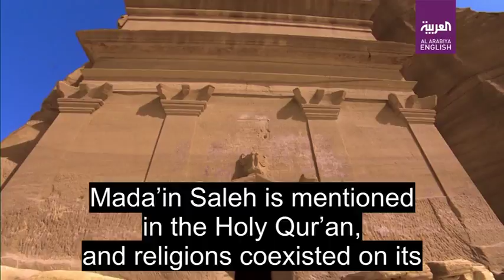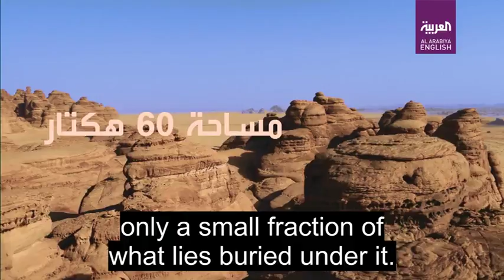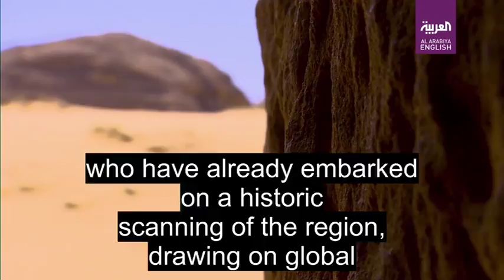Al-Ula Treasures: How the site of Mada’in Saleh paved the historic Incense Route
Mada’in Saleh, also called “Al-Hijr” or “Hegra”, was the first Saudi site listed by UNESCO as a World Heritage Site for its huge historical significance.

Mentioned in the Holy Quran, many religions and peoples coexisted in its land for peoples of civilizations throughout history.

The area of Mada’in Saleh stretches about sixty hectares, and what is known on the surface is only a fraction of the treasures buried under the land. These immortal features made by the former Nabataeans who settled around this region between the first century BC and the first after AD are only the highlights of the civilization who ruled the land at the time.